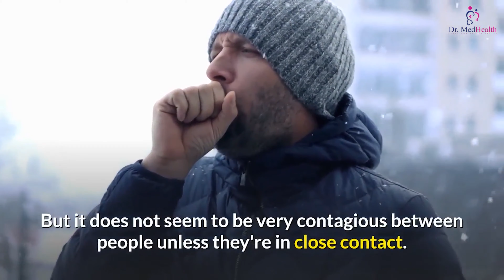Middle East respiratory syndrome | What are the symptoms of MERS (Middle East Respiratory Syndrome)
Middle East respiratory syndrome coronavirus (also known as MERS or MERS-CoV) is a rare but severe respiratory illness.

It can start with a fever and cough, which can develop into pneumonia and breathing difficulties.
MERS was first identified in 2012 in the Middle East and is most common in that region.

How do you catch MERS?
MERS is spread between animals and people. There's evidence that camels in the Middle East are the main source of the virus.

MERS can also be passed from person to person through cough droplets. But it does not seem to be very contagious between people unless they're in close contact.
What are the symptoms of MERS ( Middle East Respiratory Syndrome ).
Symptoms include:
• fever
• cough
• difficulty breathing
• diarrhea and vomiting

Middle East Respiratory Syndrome is an international illnesses which was first originated in Middle East and causes shortness of breath. We will discuss in this video how is MERS transmitted, MERS treatment, how long does MERS last,how does MERS spread, what causes MERS, where did MERS come from. Facts about MERS virus and travelling tips to middle east is also discussed in this video which help you understand better about MERS.

The DrMedHealth Channel is created to provide educational information regarding medical conditions, diseases, preventive care, and healthy living standards.